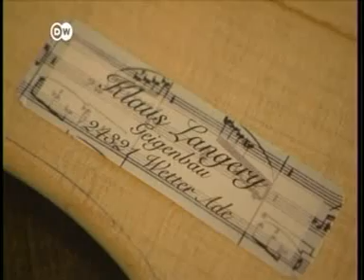DW - El stradivarius del norte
Los derechos son de Deutsche Welle y no hay finalidad de lucro.